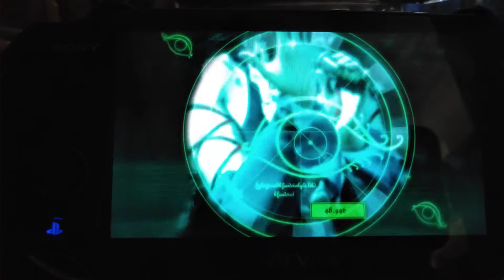Final Fantasy X-2 PS Vita Gameplay